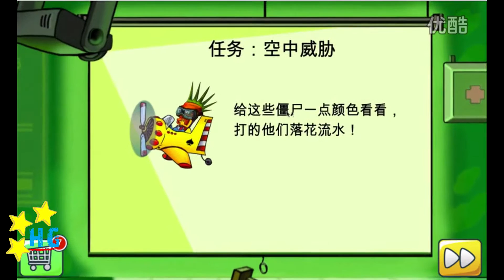I Am Vegend - Zombiegeddon - Episode 12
Captain the Vegendary Heroes, survive the Zombiegeddon and take revenge upon the birds, the pigs, and the zombies! Enjoy this mind-blowing travesty of mobile game hits!  Enemies have joined forces to destroy all plants! They trample down young innocent seedlings, besiege the allotment and steal the seeds! Take charge of Vegendary Heroes special fertilisation squad and box the blighters mugs!